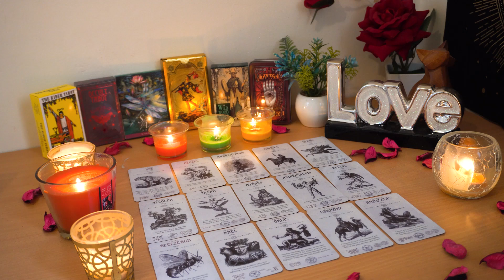PISCES💘 You Will Be in a Marriage/Commitment With This Person. Pisces Tarot Love Reading